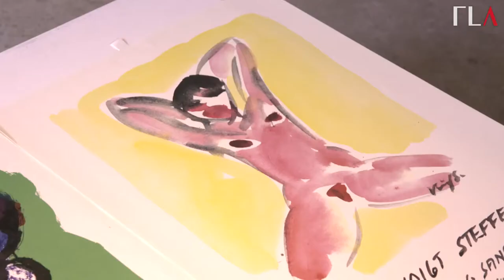DANSK KUNST SYD FOR GRÆNSEN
Sydslesvigs Danske Kunstforening viser fire gange om året primært dansk kunst af høj karat – syd for den dansk-tyske grænse. Udstillingerne vises i fine og lyse lokaler på Dansk Centralbibliotek i Flensborg og henvender sig ikke blot til et publikum syd for grænsen. Danskere nordfra er også velkomne, siger formanden for kunstforeningen, Hans Jessen.

I dette afsnit af Flensborg Avis’ serie »Kultur på grænsen« mødes Hans Jessen og kulturredaktør Hans Christian Davidsen til en snak om kunstforeningens udstillinger.